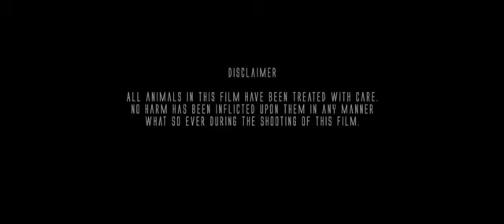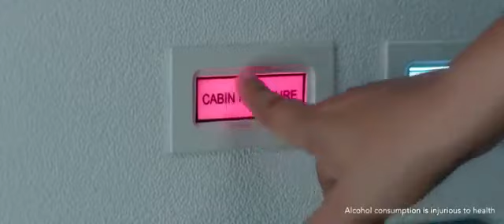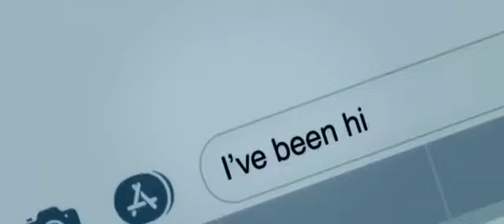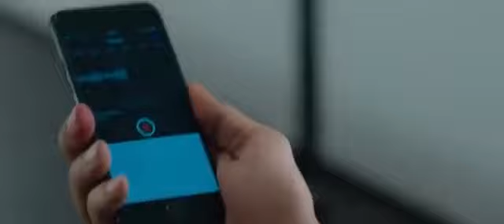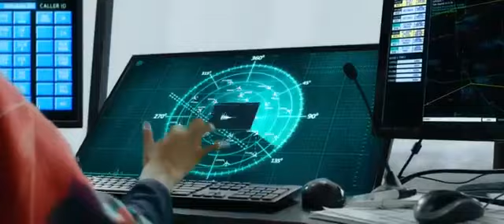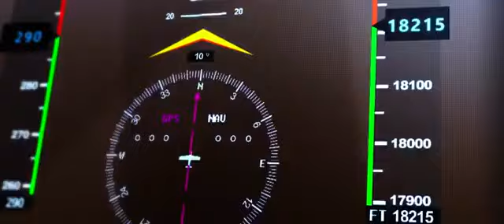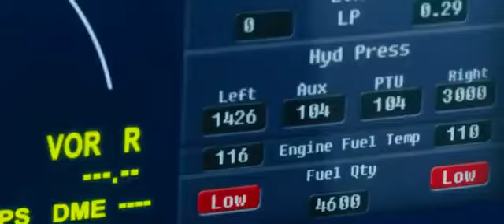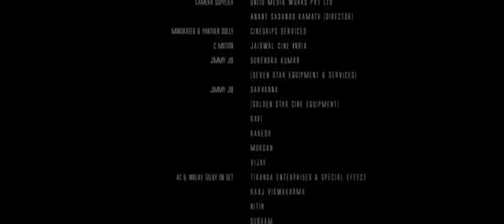Action Movie Latest II Allu Arjun /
mahesh babu new movie hindi dubbed
nitin new movie 2021 hindi dubbed
vinaya vidheya rama full movie hindi dubbed
ravi teja new movie
sauth new movie 2021 hindi dubbed love story

full movie 2020 newv
south indian movies dubbed in hindi
full movie 2021 new
south indian movies dubbed hindi full
movie 2021 new
full movie 2021 new latest
full movie
south indian movie new
south indian movie hindi

allu arjun south indian movie hindi dubbedsouth indian movie 2021south indian movies 2021 listallu arjun south indian movie
allu arjun army movie
allu arjun south indian movie 2021
allu arjun south indian movie full hd